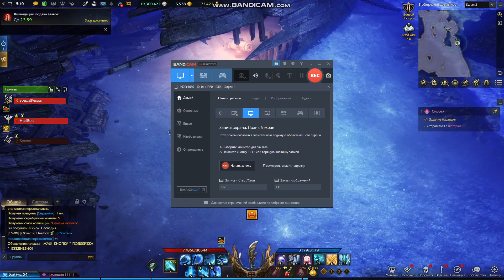Chaos Gate! - secret map Lost Ark